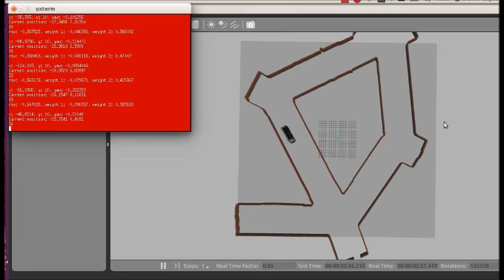Autonomous driving simulation - Gazebo ROS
An adaptive, computationally efficient and modular navigation framework for Autonomous Vehicles (driver-less vehicles) utilizing Artificial Intelligence, Machine Learning. Utilized Feed-forward Neural Networks, Support Vector Machines, Spectral Clustering, Random Sampling and Consensus, Principal Component Analysis, k-means clustering. Robot Operating System (ROS), Gazebo simulator platform, Point Cloud Library (PCL), DLIB machine learning lib, FANN etc were used as the main underlying platforms on Ubuntu Linux.